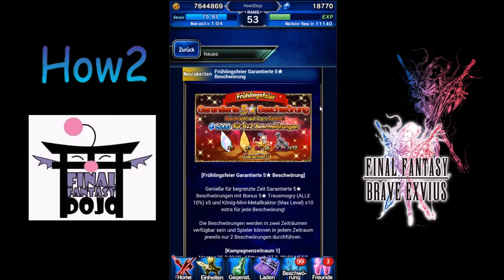Final Fantasy Brave Exvius - How2Dojo - Pullvideo - ♥ #15 HD+ German/Deutsch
Hey Freunde,
jetzt passend zum Frühling gab es einen überragenden Banner den wir genutzt haben!
Welche Einheiten wir bekommen haben, wollten wir euch natürlich nicht vorenthalten! ;)

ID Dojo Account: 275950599